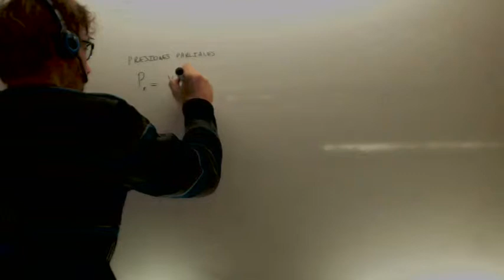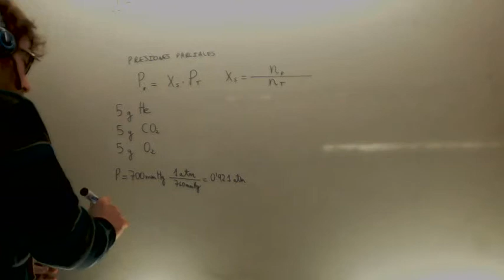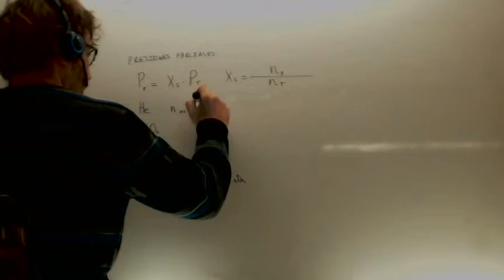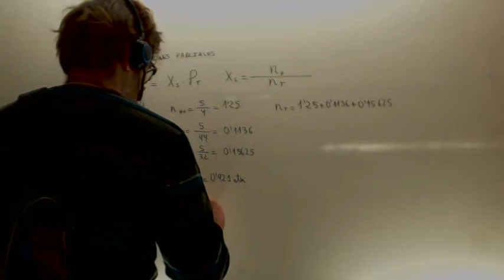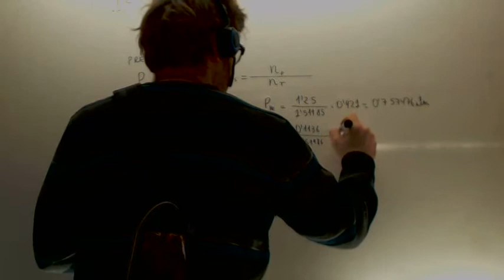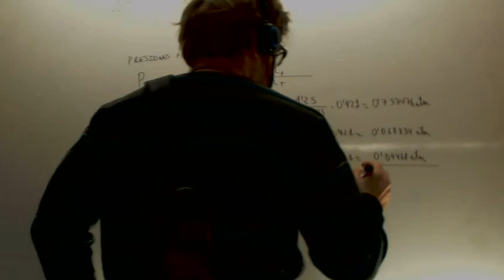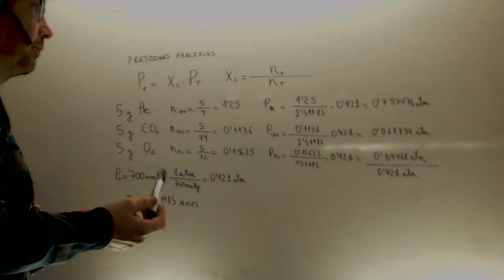Ley de Dalton de las presiones parciales Quimica 1º Bachillerato Academia Usero Estepona